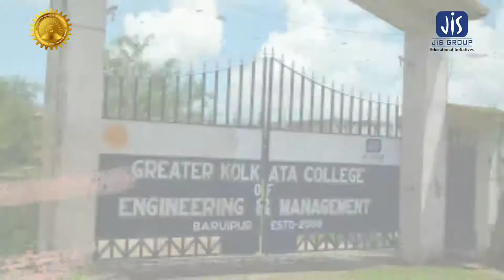Message from faculties | ME DEPARTMENT | GKCEM | JIS GROUP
Messages from faculties of mechanical engineering department.